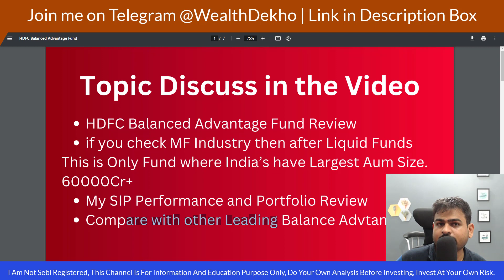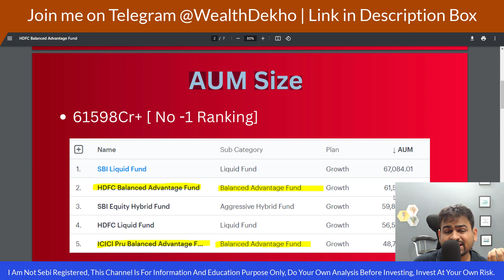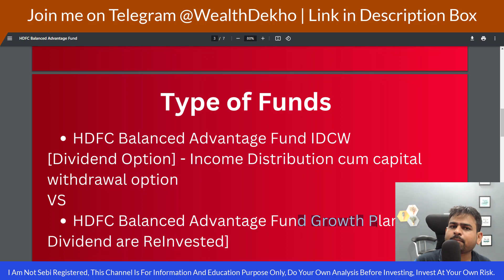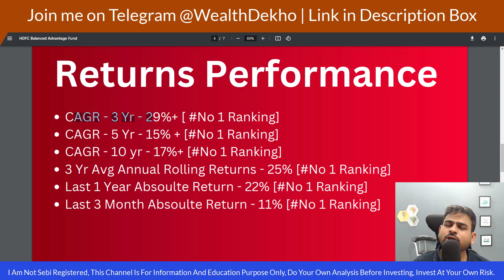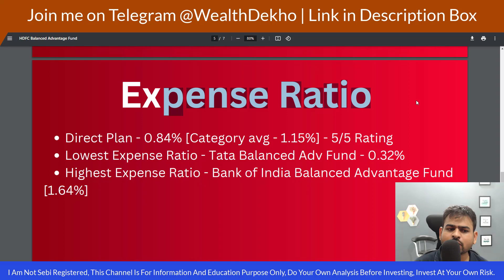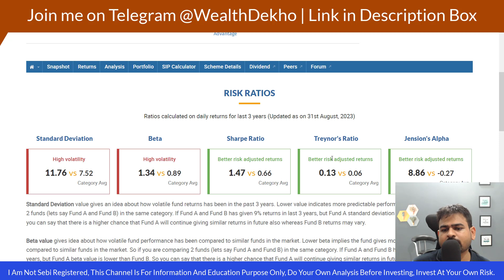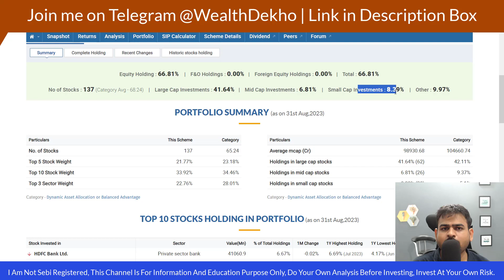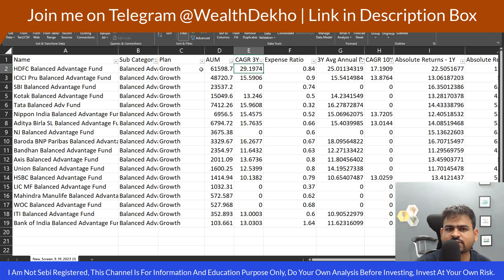HDFC Balance Advantage Fund Review | HDFC Balance Advantage Fund IDCW vs Growth Plan Review